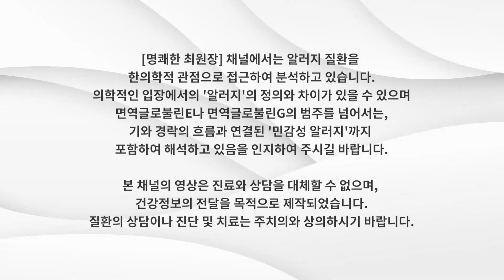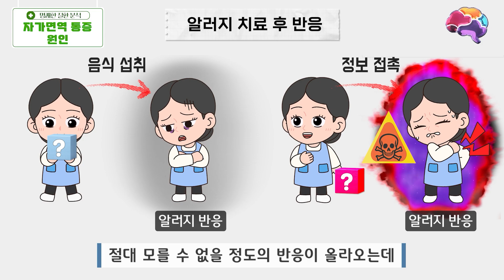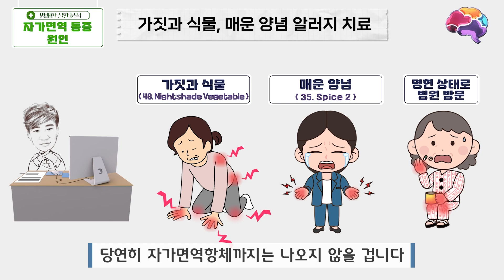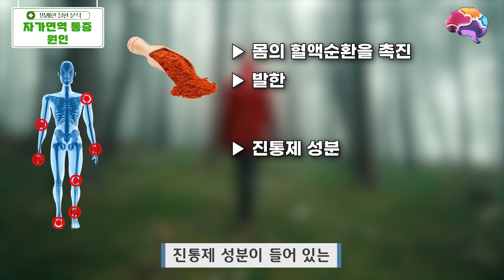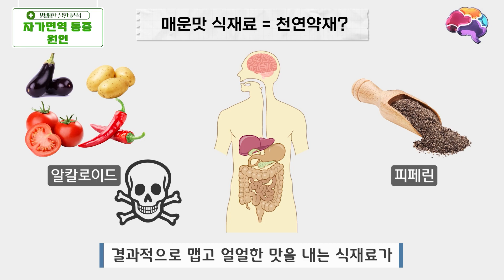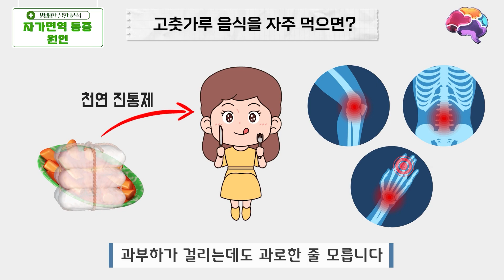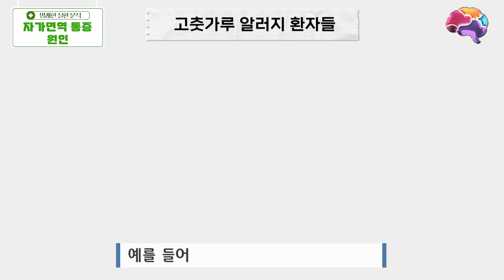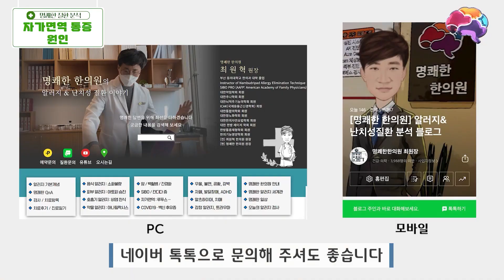관절통을 악화시키는 의외의 음식, 한국인이 너무너무 사랑하는 '이것'은? (자가면역질환 필수 시청)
​📃관련 포스팅
가짜 류마티스 & 관절염의 숨겨진 악화요인, 한국인이 너무너무 사랑하는 이것은?